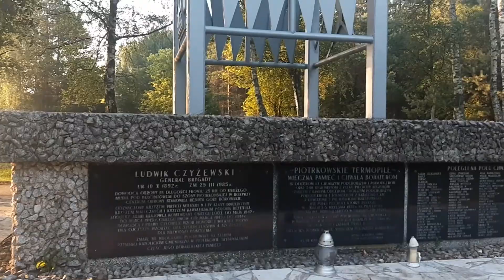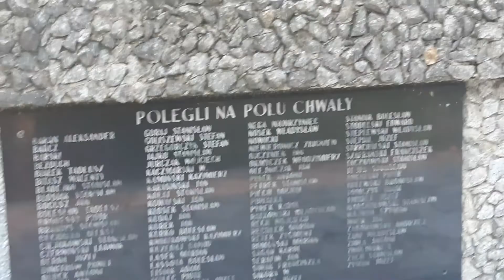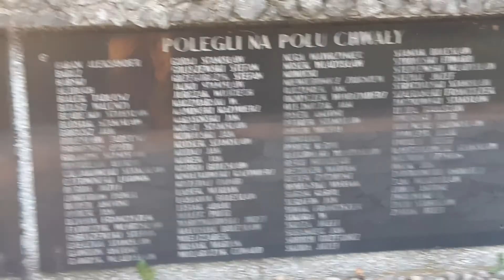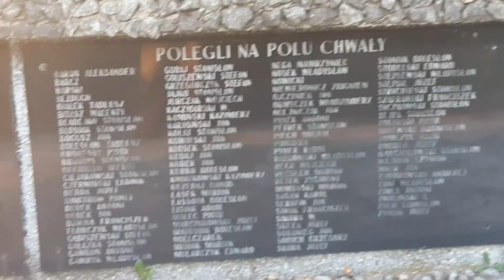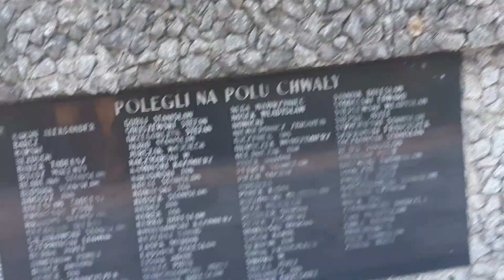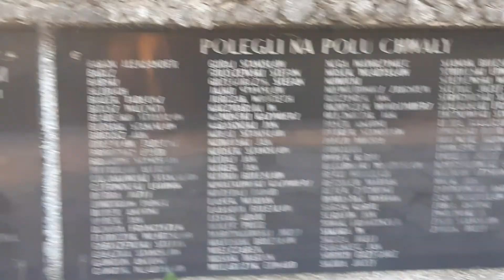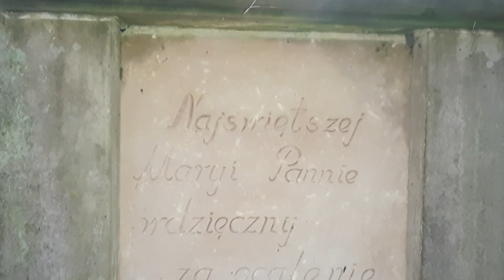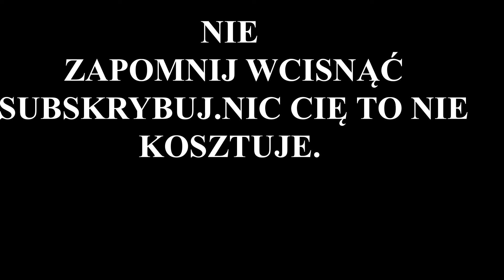Wrzesień 1939 Pomniki upamiętniające 2022 rok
Witam Wszystkich oglądających  tym razem krótki  filmik .
Myślę że jednak wielu z was zaiteresuje  .. Pokażę Wam miejsca upamiętniające  wrześniowe wzmagania  1939 roku .
Nie zapomnij wpisać komentarz aby pozostawić po sobie ślad.